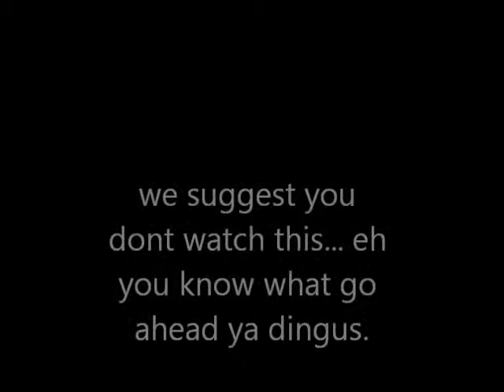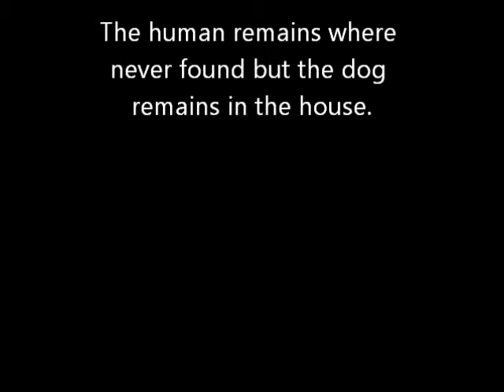Chuko- the killer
Please do not leave any mean comments.  This is not supposed to be serious AT ALL. It was purposely cheesy.  wait until we make part 2- chukonormal activity